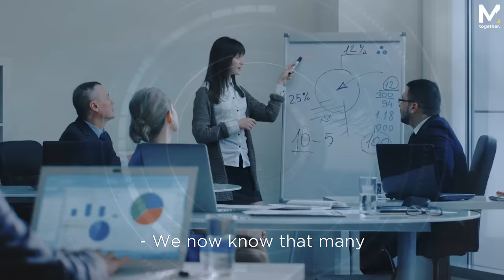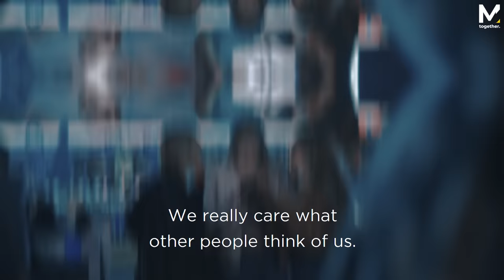This Is How Social Media Is Destroying Your Life - The Fake Reality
Here's how you can support us:

Get $100 000 Virtual Money to Practice Trading Crypto Risk-Free with eToro
Cryptoasset investing is unregulated in most EU countries and the UK and the USA. No consumer protection. Your capital is at risk.

Earn $5 in crypto for getting started with Coinbase One of the most important videos I've made. After everything that happened to me in the past 2 years, I wanted to touch on an important subject. Social media isn't evil by itself, but it's fake and we need to open our eyes and realize that. The lives people share on social media, don't reflect the reality they live in. After the privacy crisis in the past year, Mark Zuckerberg had to speak in front of congress.

Social media effects on your mental health are scary and we need to do something about it.

If you want to learn how I started MotivationGrid and how you can support me (and get cool rewards)

➤Here is the list of equipment that I use:

I get all of my footage
My GoPro camera
This is the computer I use for editing
My favorite drone
I get all of my music

Speaker: Mark Manson (The Author of The Subtle Art of Not Giving A Fuck)